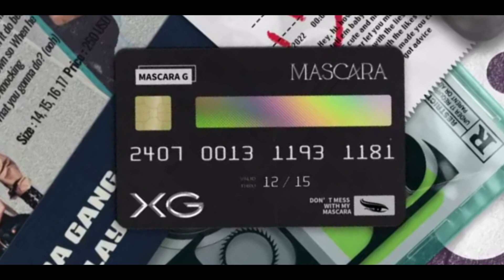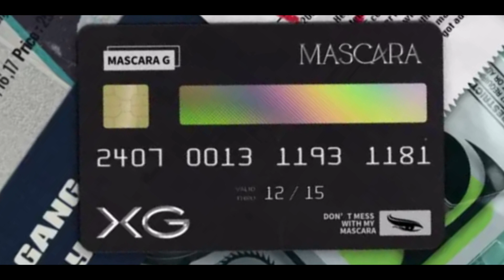XG WILL COMEBACK SOON⁉😱 Let’s Talk About XG’s Next Second Comeback... 🐺🔜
★ 𝙳𝙾𝙽’𝚃 𝙵𝙾𝚁𝙶𝙴𝚃 𝚃𝙾 𝚃𝚄𝚁𝙽 𝙾𝙽 𝚃𝙷𝙴 𝙲𝙲/𝚂𝚄𝙱𝚃𝙸𝚃𝙻𝙴 ★

XG
XG MASCARA
XG 2nd SINGLE MASCARA
XG - MASCARA (Official Music Video)
XG - MASCARA MV
MASCARA XG MUSIC VIDEO
MASCARA XG
MASCARA
XG's SECOND COMEBACK
XG 2ND COMEBACK
XG 3RD SINGLE
XG 1ST ALBUM
XG COMEBACK
XG COMEBACK WHEN
XG VOCAL PERFORMANCE
XG VOCAL PERFORMANCE CHISA
XG VOCAL PERFORMANCE JURIA
XG VOCAL PERFORMANCE HINATA
XG RAP PERFORMANCE JURIN
XG RAP PERFORMANCE HARVEY
XG RAP PERFORMANCE MAYA
XG RAP PERFORMANCE COCONA
XG LOG
XTRA XG
XG XTRA XG
XG MASCARA MV BEHIND THE SCENES
XG MASCARA MV MAKING FILM
XG MASCARA PHOTOSHOOT
XG MASCARA PHOTOSHOOT BEHIND THE SCENES
XG MNET MCOUNTDOWN
XG MASCARA MCOUNTDOWN
XG DEBUT KOREA
XG KOREA MUSIC SHOW
XG MASCARA MV TEASER
XG MASCARA LIVE STAGE
XG LIVE
XG LIVE STAGE
XG  MASCARA VISUAL TEASER
XG COMEBACK
XG COMEBACK MASCARA
XG Tippy Toes
XG Tippy Toes MV
XG Tippy Toes Official Music Video
XG Tippy Toes MV Teaser
XG Tippy Toes Visual Teaser
XG DEBUT
XG Member
XG JURIN
JURIN XG
JURIN
XG CHISA
CHISA XG
CHISA
XG COCONA
COCONA XG
COCONA
XG HINATA
HINATA XG
XG MAYA
MAYA XG
MAYA
XG JURIA
JURIA XG
JURIA
XG HARVEY
HARVEY XG
HARVEY
XG Vocal Performance (Peaches Remix)
XG Peaches Cover
Vocal Performance XG
XG Rap Performance (Chill Bill Remix)
XG Rap Cover
XG Rap Jurin Harvey
XG Dance Performance
XG Dance
XG The Journey
XGALX The Beginning
XGALX
avex